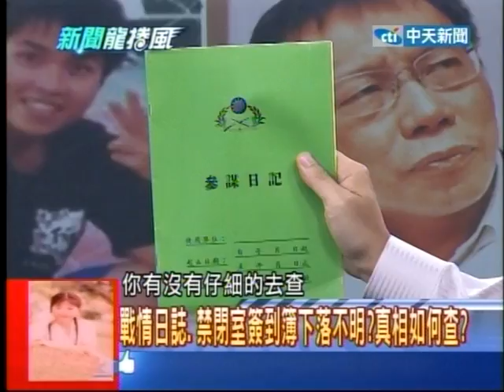20130722 新聞龍捲風 03